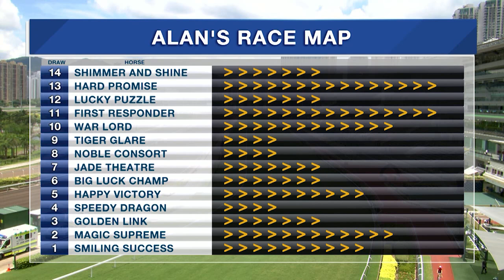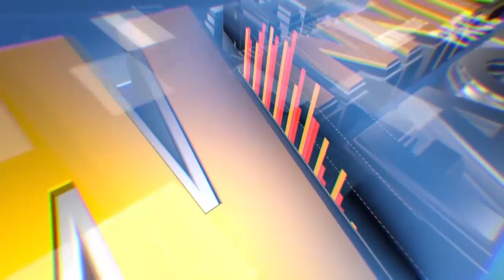[The Winning Factor]: Season 19/20 | Meeting 80 | 21 Jun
Form analyst Alan Aitken uses stats and analysis to find two winners at Sha Tin on Sunday.